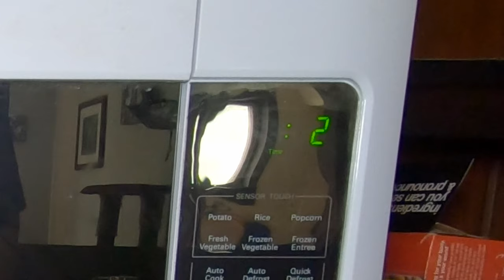will he eat FISHCAKE from TF2?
In this adorable and hilarious video, join our beloved Shiba Inu as he takes on the ultimate taste-testing challenge - trying the famous Fishcake from Team Fortress 2! 🐶🍥

Watch as our furry friend, with his cute button nose and wagging tail, takes his first bite of the iconic in-game snack. Will he love it? Will he be skeptical? There's only one way to find out!

As the game's soundtrack plays in the background, our curious Shiba Inu dives into the fish-shaped fishcake with pure excitement. Witness his funny reactions and see if he falls head over paws for this unique treat.

Whether you're a fan of Shiba Inus, Team Fortress 2, or simply enjoy heartwarming and amusing videos, this is one you won't want to miss. Prepare for cuteness overload and a dash of gaming nostalgia as our adorable Shiba Inu embarks on his culinary adventure!

🎥 Subscribe now and hit the bell icon to join us on this fantastic journey, and remember to leave a comment letting us know what other games or treats you'd like to see our Shiba Inu try next.